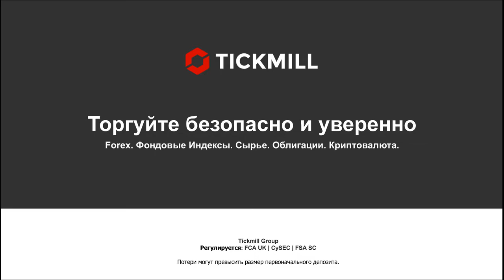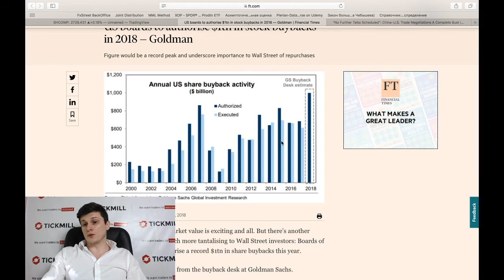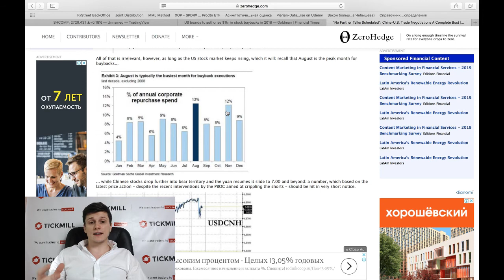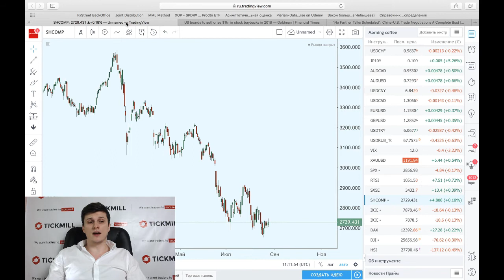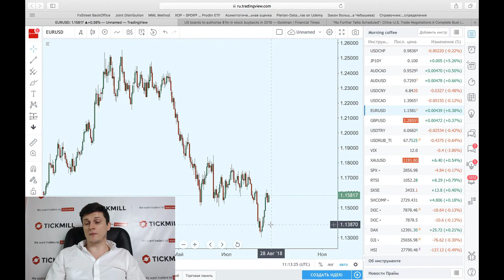Рекорд обратного выкупа акций в 2018 - еще один бычий фактор для американского рынка?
Больше о Тикмилл:

4. Наш путь к успеху